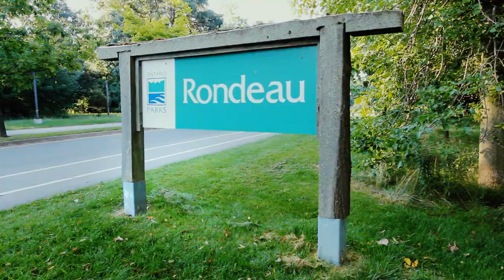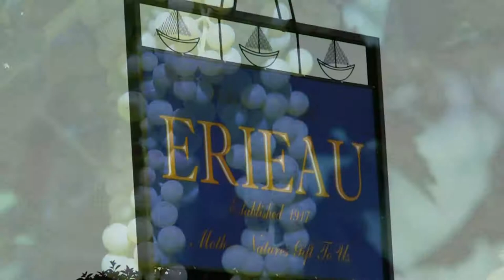Chatham-Kent: A great place to play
Chatham-Kent is home to a wide range of fantastic activities for all ages. Businesses looking to invest and grow in Chatham-Kent can expect that their employees will have to a wide range of activities, events, and entertainment. This short video provides touches on a few highlights from across the region and you can discover more